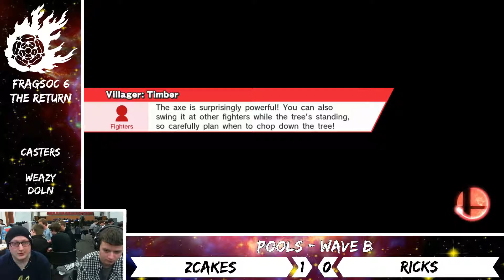Smash@Fragsoc 6: The Return // Pool B6 // ZCakes (Mr. Game & Watch) vs. Ricks (Sheik)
Footage from Smash@Fragsoc 6: The Return, a Smash 4 and Melee tournament held in York and ran by Fragsoc, the University of York's gaming society.